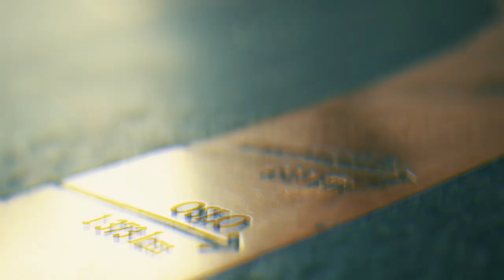Main Event Dag #2: Monster flop = Monster stack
Sverre Krogh Sundbø opllever gravitasjosnkraften ved ett av bordene: her er det mange og høye tårn med sjetonger. Kayhan Mokri har som ventet(?) en solid mengde, men han er langtfra chippie ved bordet.

QQ vs 1010
Hva tror du flopen var?